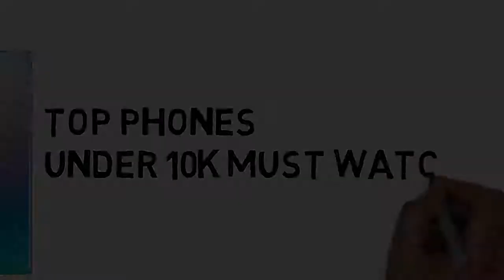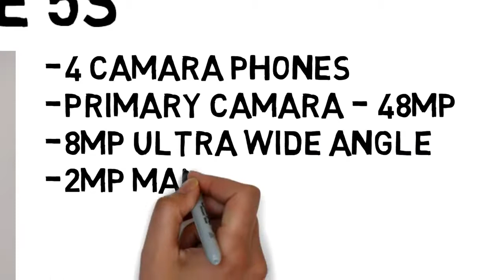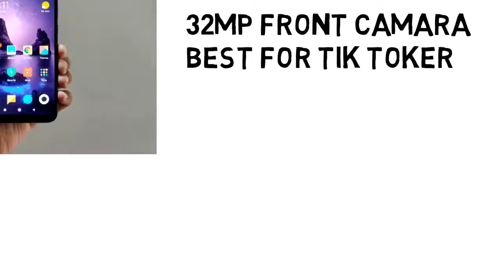Top 5 Best Mobile phones under 10,000 for making Tik Tok Videos Under 10k Best Camara phones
10,350 views

Tech Video
Published on Jan 23, 2020
Hi.

In this video we discuss top 5 best Camara phones under 10k which should you buy in 2020 because all phones under 10k.

Best phones Camara so if you want or buy any phones for Tik too videos so please must watch this video.

It's can help you to choose or buy a right phones for Tik Tok video.

phonesoap,
phones 2020,
phonesoap 3,
phonesoap pro,
phones exploding,
phones for kids,
phones ringing,
phonesoap review,
phones from wish,
phones under 10000,
phones in warzone,
phones under 15000,
phones are good,
phones at walmart,
phones are bad,
phones and frob,
phones and drones,
phones animation,
phones and radiation,
phones are too big,
a owl phoneshop,
phones blowing up,
phones better than iphone,
phones breaking,
phones being destroyed,
phones bad,
phones better than iphone x,
phones bought on wish,
phones bd,
b stock phones,
phones cases,
phones catching on fire,
phones compatible with fortnite,
phones collection,
phones cases diy,
phones coming out in 2021,
phones cheap,
phones calling,
type c phones,
vivo type c phones,
redmi type c phones,
cex grade c phones,
usb c phones,
studio c phones,
cspan open phones,
phones down,
phones drop test,
phones dropping,
phones dead,
phones down jubilee,
phones don't last,
phones durability test,
phones drawing,
phones for charli d'amelio,
dlight phones,
phones evolution,
phones exploding in people's pockets,
phones exploding in people's faces,
phones easter egg warzone,
phones experiments,
phones explained,
phones exploding in pocket,
e ink phones,
e waste phones,
e&l phones,
esim phones,
iphone se,
e ink phones 2020,
phineas e ferb,
phones for sale,
phones for gaming,
phones for seniors,
phones from amazon,
phones for 2020,
phones for bunker 11,
l y f phones,
f/1.7 aperture phones,
phones getting destroyed,
phones good for gaming,
phones gadgets,
phones getting crushed,
phones getting broken,
phones getting stolen,
phones gates,
5g phones,
snapdragon 765g phones,
l g phones 2020,
moto g phones,
snapdragon 720g phones,
all moto g phones,
5g phones in india,
best 5g phones,
phones history,
phones huawei,
phones headphones,
phone hacks,
phones hype house,
phones history timeline,
phones headphone jack,
phones hindi,
phones in heaven,
phones in 2020,
phones in the future,
phones in bloxburg,
phones in 2030,
phones in minecraft,
phones in china,
iphones,
i phones young pappy lyrics,
iphone 11,
iphones 2020,
iphone 7,
i phones young pappy,
iphone 12,
phones june 2020,
phone jacker,
phone jumpin,
phone jack,
phone joystick,
phone jammer,
phone jibba,
phone just dance,
samsung j phones,
bump j phones,
all samsung j phones,
samsung galaxy j phones,
samsung phones j series,
phones kevin,
phones keyboard,
phones kpop idols use,
phones knowledge,
phone kaise banaen,
phone kavar,
phones keeps disconnecting from wifi,
phones killing us,
10k phones,
phones under 10k,
10000k phones,
lg k phones,
phones under 15k,
20k phones,
20000k phones,
louis c k phones,
phones like iphone,
phones like iphone 11,
phones lil pappy,
phones like iphone x,
phones listening to you ads,
phones low battery,
phones look like iphone,
phones listen to you for advertising,
lg phones,
lg phones 2020,
lg phones 2019,
lg phones evolution,
lg phones 2018,
lg phones review,
lg phones history,
lg phones unboxing,
phones misty,
phones mecha maiko,
phones music,
phones made in usa,
phones modern warfare,
phones made in china,
phones made in india,
phones mw,
samsung m phones,
mi phones,
m kopa phones,
phoneshop m&s,
phones not made in china,
phones not charging,
phones new,
phones number,
phones now and then,
phones new 2020,
phones names,
phones nav,
phones off,
phones of the future,
phones on wish,
phones of 2020,
phones on amazon,
phones on fire,
phones overheating,
o+ phones,
dance o phones,
phones with infinity o display,
phones phones,
phones prank,
phones price in bd,
phones price,
phones price in bangladesh,
phones pop popcorn,
phones plans,
phones painting,
p 4 phones,
phone's qr code,
vietnam made phones quality,
3 phones quadeca,
game of phones